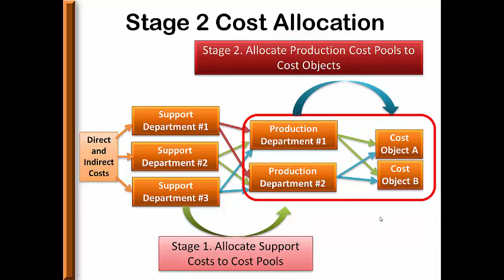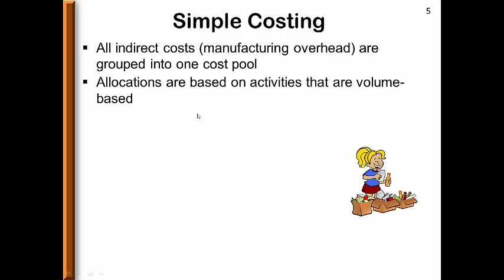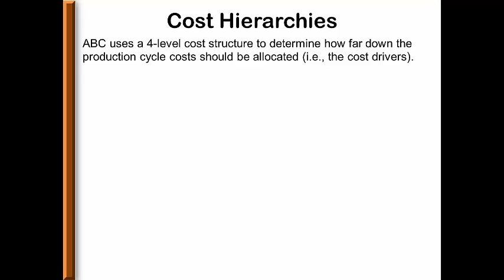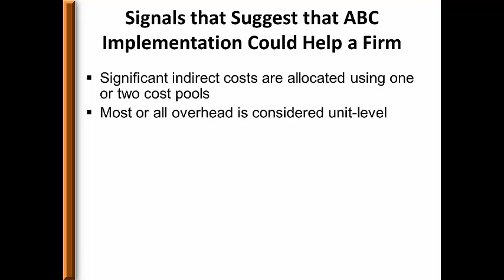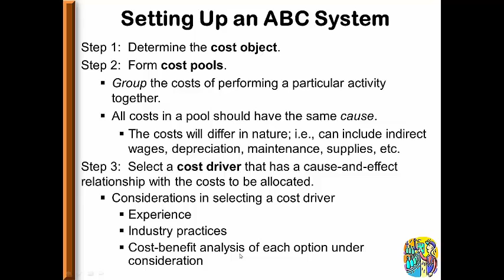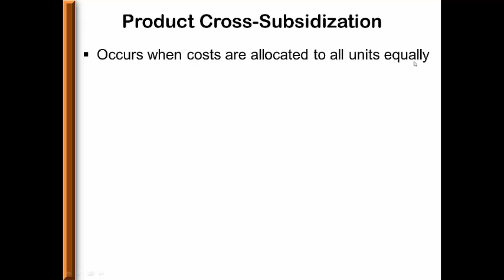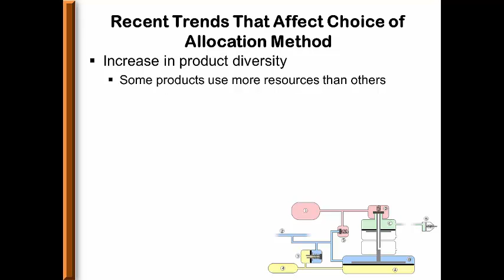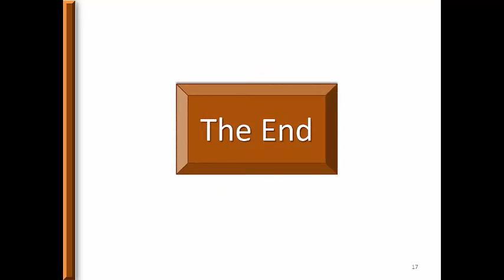4361 2-2 Allocating Indirect Costs: Simple Costing and ABC